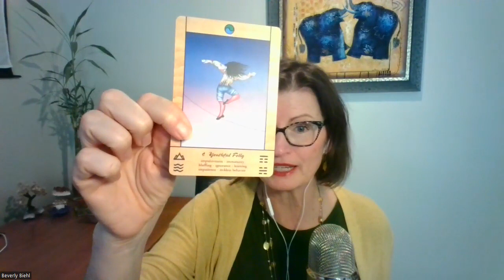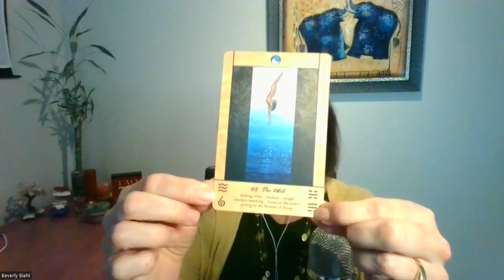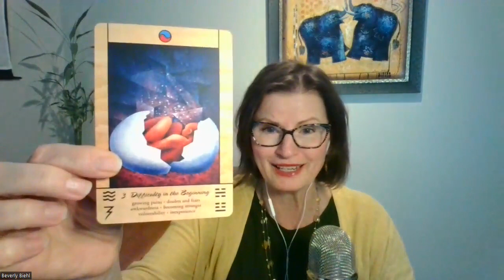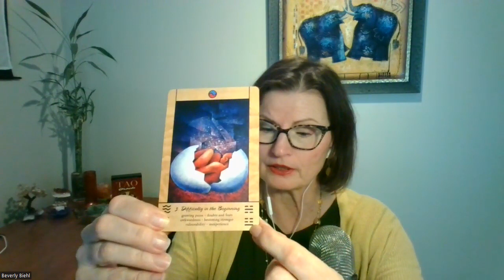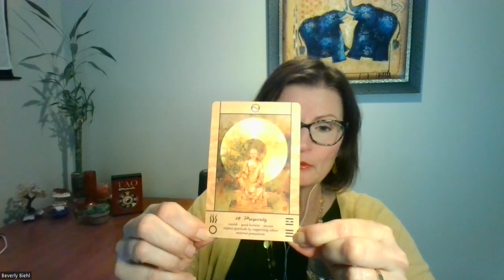March 2023 I Ching Forecast: Ch-ch-changes!!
The energy of this month is already filled with all of the ingredients necessary for rapid transformation and growth. Yin Wood Rabbit month, meet Yin Water Rabbit year! The desire to be ultra productive is strong, but the need for grounding is stronger. All of the focus lines are on the upper three lines of the hexagram, meaning these are all externally focused areas. Shifting economy, job changes, role changes, industry transformations...expect the unexpected, and keep doing the deep breathing to stay present through it all!

Where we've been:
Card 4, Youthful Folly, focus line 6
Where we are right now:
Card 48, The Well, focus line 5
Where we are heading:
Card 3, Difficulty in the Beginning, focus line 4

Bonus card, meaning what's it all leading towards:
Card 14, Prosperity, focus line 5